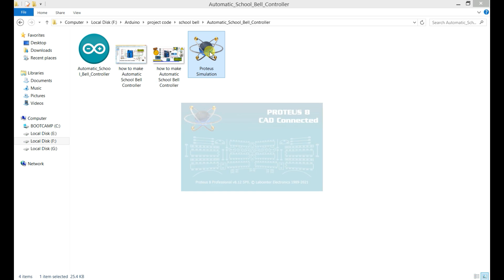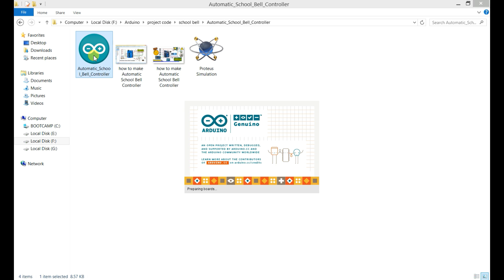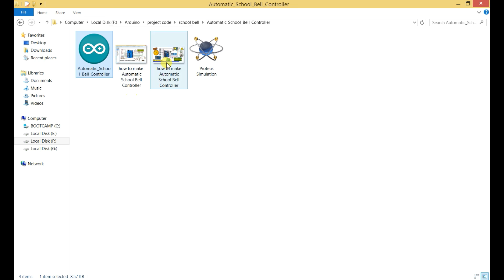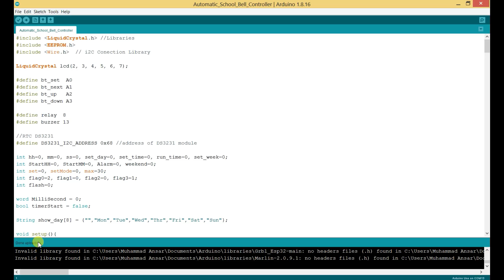Smart School Bell | Automatic School Bell Controller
The content of this video by Muhammad Ansar, titled "How to Make Automatic School Bell Controller Using Arduino," focuses on developing an automated bell system for schools. The tutorial begins with setting up time switches for the bell and continues with numerous additional intervals, showcasing the versatility of scheduling. The movie includes a full overview, including the Arduino code, circuit schematic, and simulation file in Proteus 8.12. establishing the date, time, and bell length are all fully described, as is the demonstration of establishing various bell timings for each day of the week.